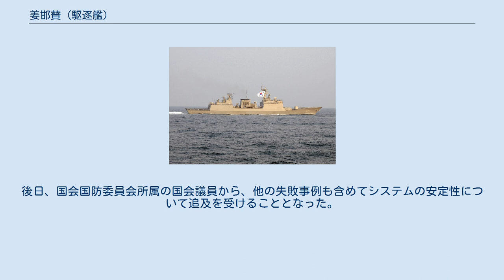姜邯賛 (駆逐艦)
姜邯賛（カン・ガムチャン、日本語読み：きょう かんさん、朝鮮語: 강감찬、ラテン文字：Kang Gamchan, DDH-979）は、大韓民国海軍の駆逐艦。
李舜臣級駆逐艦の5番艦。
艦名は姜邯賛に由来する。
 「姜邯賛」は、KDX-IIに基づく4,400トン級駆逐艦として大宇造船海洋玉浦造船所で建造され、2006年3月16日進水、2007年10月1日に就役した。
 2006年3月16日午前に慶尚南道巨済市の大宇海洋造船玉浦造船所にて挙行された進水式は尹光雄（ユン・グァンウン）国防部長官や海軍参謀総長などが臨席の上で実施された。
2007年10月1日に李鍾範海軍准将を長とする受領団に引き渡され大韓民国海軍軍艦として就役した。
 2008年11月19日、ソマリア沖の海賊対策のため海軍部隊の第一次派遣隊の候補となり、今後4ヶ月から5ヶ月前後で同型艦と交代で任務に就く予定。
これと合わせて特殊作戦部隊UDT/SEALの同乗も検討されていた。
 2009年11月12日、黄海上に設定された北方限界線をめぐって北朝鮮との銃撃事件に対応し、警戒のため「DDH-981 崔瑩」と共に前進配置される。
 2010年4月2日に清海部隊の第4陣として歓送式の後に釜山作戦基地から出航する。
当初は3月29日を予定していたが、「PCC-722 天安」の沈没の影響で延期された。
同年9月までアデン湾にて任務を実施し、10月に帰港する。
 2012年8月20日に清海部隊第11陣として歓送式の後に釜山作戦基地から出航する。
アデン湾には9月中旬頃到着の予定で、翌2013年1月ごろまで任務に就く予定。
2012年10月の報道によれば、2007年にソナー保護装置であるウィンドウが航行中に破損し修理をした事が明らかとなる。
 2009年時点での母港は第2艦隊司令部がある平沢市。
 2016年3月、スタンダードミサイル（SM2）2発を発射する訓練を行ったが、1発は目標を捉えることができなかった。
後日、国会国防委員会所属の国会議員から、他の失敗事例も含めてシステムの安定性について追及を受けることとなった。